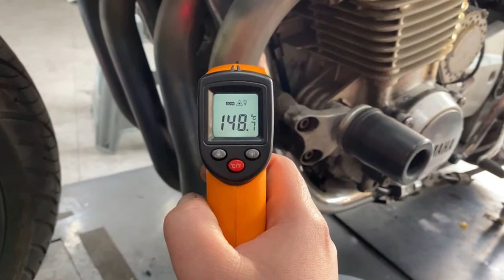xjr1300 현재 문제